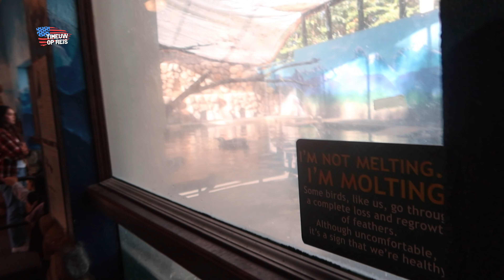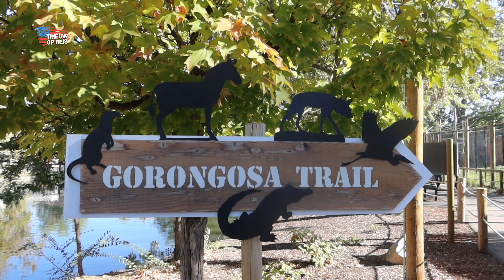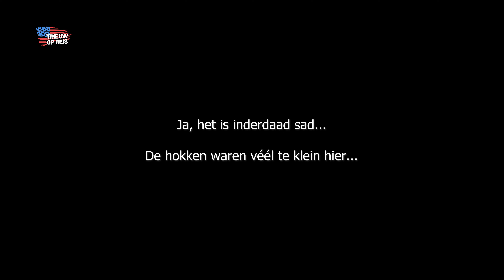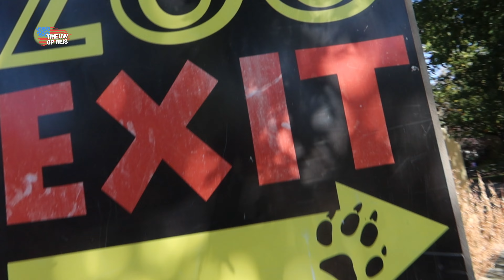ZOO BOISE & Airbnb in JOHN DAY! | USA ROADTRIP #12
We bezoeken Zoo Boise en gaan daarna inchecken in onze Airbnb in John Day, een klein dorpje in de Amerikaanse Staat Oregon!

Ik ben Timo, 24 jaar oud en ik upload vlogs van voornamelijk reizen en leuke dingen die ik doe. Trust me; It will be fun! (het wordt leuk)
Van vakanties, reizen, tot dagjes weg en andere avonturen; Je vindt het op dit kanaal.

Bekijk mijn website voor extra content & een beter overzicht van álle kanalen van mij, en video's waarin ik voor kom:

Video informatie:

Gebruikte camera:

iPhone X (4k30fps)
Canon Powershot G7x Mark III (4k30fps)
Canon Powershot G7x Mark III (1080p30fps)
GoPro HERO9 (4k60fps)
DJI (Mavic) Mini 2 (4k30fps)
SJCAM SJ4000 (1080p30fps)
Sony A6300 (4k30fps)
DJI Osmo Action (4k50fps)

Gemonteerd via Adobe Premiere Pro.

Hoofdstukken voor in de video:
00:00 Intro
00:14 Airbnb opruimen & uitchecken
02:18 Zoo Boise aankomst
02:57 Zoo Boise
15:40 Onderweg (Idaho naar Oregon)
16:33 John Day
17:25 Airbnb in John Day
19:14 Pizza eten (Outpost John Day)
20:52 Beekje achter Airbnb
21:30 Outro